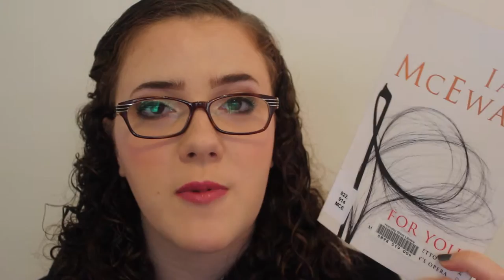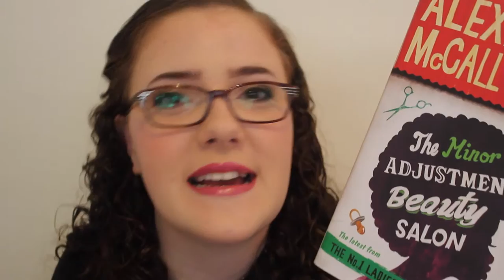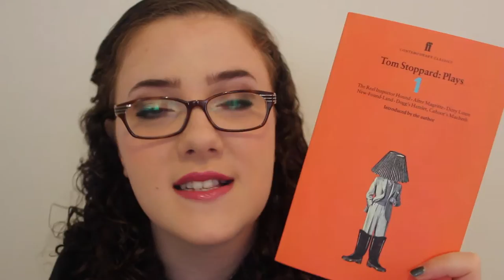July TBR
After posting my June Wrap-Up, these are all the books I'm planning on reading throughout the month of July. Let me know if you've read any of these and what you thought of them.

Mentioned Titles |
For You by Ian McEwan
Cosi by Louis Nowra
Summer of the Aliens by Louis Nowra
the Language of the Gods by Louis Nowra
the Best Australian Poems of 2010 edited by Robert Adamson
Arial by Sylvia Plath
District and Circle by Seamus Heaney
New Selected Poems 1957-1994 by Ted Hughes
If I Stay by Gayle Foreman
Where She Went by Gayle Foreman
Let's Explore Diabetes with Owls by David Sedaris
the Fictional Woman by Tara Moss
the Minor Adjustment Beauty Salon by Alexander McCall Smith
Plays 1 by Tom Stoppard
Son and Lovers by DH Lawrence